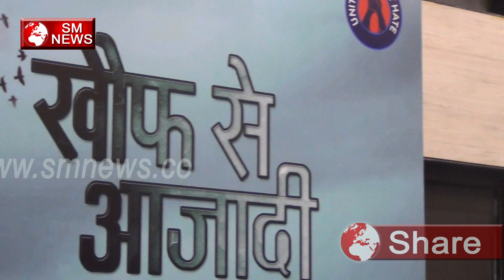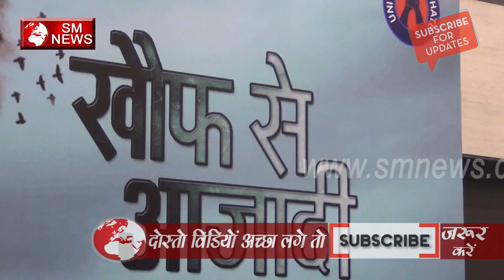लिंचिंग क्या है और क्यों हो रही है